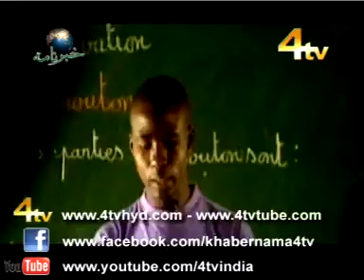4Tv News 4PM 1-11-2011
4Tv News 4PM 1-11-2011